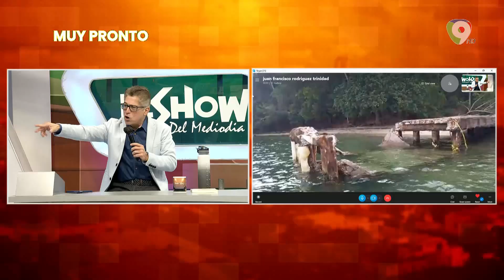Colapso de Muelle de Samaná deja varios heridos | El Show del Mediodía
Desde La Península de Samaná
Colapsa Muelle de Samaná dejando varios heridos
Muelle Principal de Samaná podría correr peligro